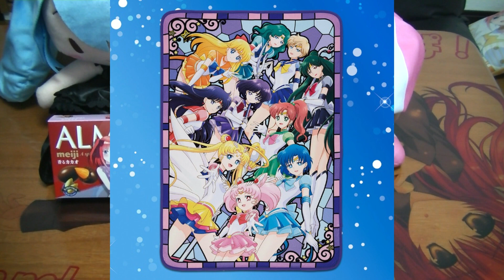【美少女戦士セーラームーン04】一番くじ（ローソン）劇場版 ～Eternal Sailor Guardians～ 初立体化の豪華仕様のフィギュアも登場！ sailormoon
一番くじ（ローソン） × 美少女戦士セーラームーン
劇場版 一番くじ ～Eternal Sailor Guardians～
2022年06月11日（土）～
Anime：美少女戦士セーラームーン（ セラムン / Sailormoon ）
「 Sailor Moon 」

毎日更新！19時に動画投稿しています

00: 美少女戦士セーラームーン 劇場版 一番くじ
01: 劇場版 一番くじ ～Eternal Sailor Guardians～ の詳細
02: A賞 エターナルセーラームーン＆エターナルセーラーちびムーン フィギュア
03: B賞 Eternal ブランケット
04: C賞 エターナル・ティアル アクセサリースタンド
05: D賞 ティーカップ＆ソーサー
06: E賞 アクリルスタンド
07: F賞 ステンドグラス風メタルチャーム
08: G賞 クリアファイルセット
09: ラストワン賞 エターナルセーラームーン＆エターナルセーラーちびムーン フィギュア ～Special Color～
10: ダブルチャンスキャンペーン
11: まとめ

この動画の漫画・アニメ「 美少女戦士セーラームーン 」
原作“ 武内直子 ”
キャラクター［ 月野うさぎ、ちびうさ、水野亜美、火野レイ、木野まこと
愛野美奈子、天王はるか、海王みちる、冥王せつな、土萌ほたる ］
声優‹ 三石琴乃、荒木香恵、久川綾、富沢美智恵、篠原恵美
深見梨加、緒方恵美、勝生真沙子、川島千代子、皆口裕子 ›
を好きな方、気になる方は評価ボタンをPUSH！

【 デザインメンバー / Design Member 】
月野うさぎ、ちびうさ、水野亜美、火野レイ、木野まこと

美少女戦士セーラームーン 劇場版 一番くじ
2022年06月11日（土） ～

【公式】美少女戦士セーラームーン 第1話「泣き虫うさぎの華麗なる変身」

【店内放送10】博麗霊夢（cv.湯浅かえで）ローソン店内放送 東方ダンマクカグラ キャンペーンの予告 字幕あり Touhou
【五等分の花嫁35】ローソン 映画放映キャンペーン 先着数量限定で貰えるステッカー・ポケット手帳 新作グッズが盛り沢山！ gotoyome
【五等分の花嫁43】ピザハット キャンペーン詳細発表！五つ子の限定録り下ろしボイスのラバーチャームが当たる！オリジナルMY BOXでお届け！